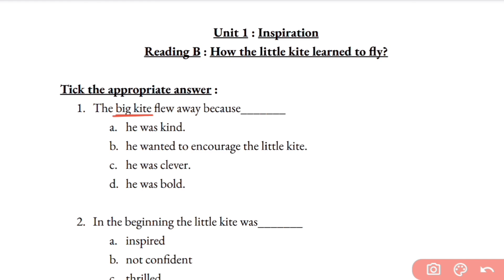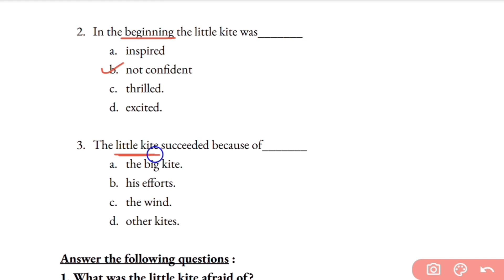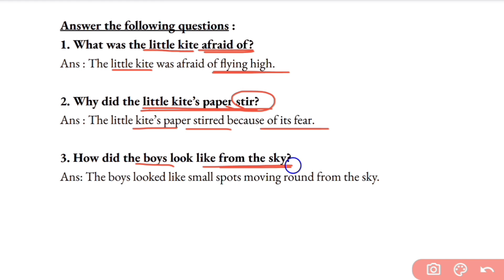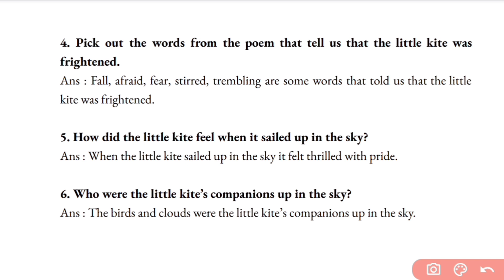Class 10 | Unit 1 Inspiration | Reading B How the little kite learned to fly? | English | CG Board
Unit 1 Inspiration Reading B How the little kite learned to fly?
Easy notes of this lesson
Exercise Solution
Easy Question Answers